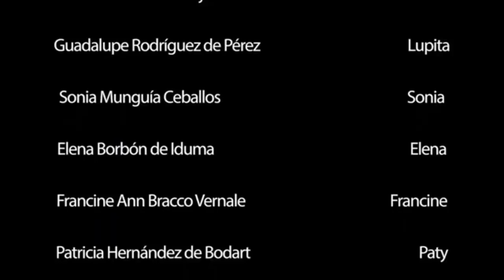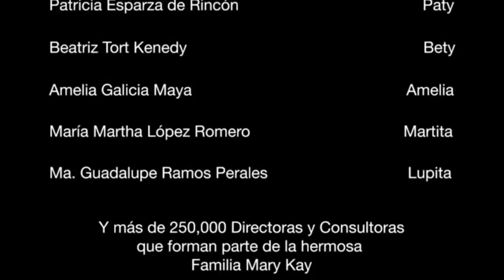MARY KAY 25 ANIVERSARIO